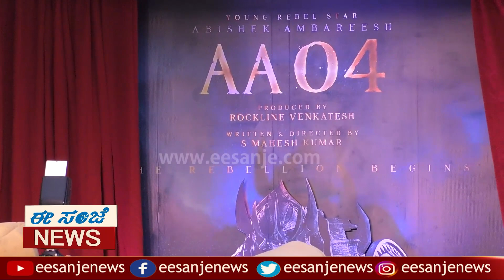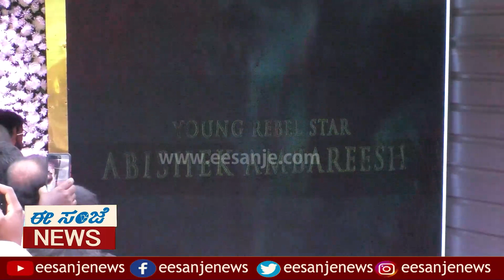ಜೂನಿಯರ್ ರೆಬಲ್‌ನ `ನೆಕ್ಟ್ ಮೂವಿ' ಯಾವ ಲೆವೆಲ್ಲಿಗಿದೆ ನೋಡಿ! || ಕನ್ನಡದಲ್ಲಿ ಇದುವರೆಗೂ ಇಂಥ ಸಿನಿಮಾ ಬಂದಿಲ್ಲ.